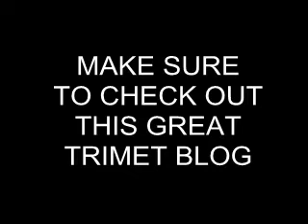Trimet general manager report-Feb 2017